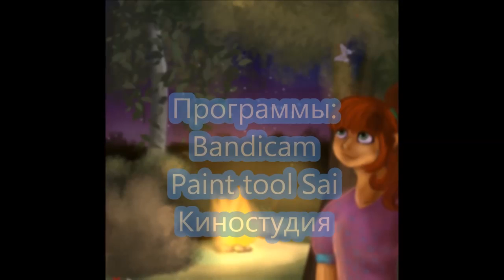Military History - 1 сезон 4 серия "Полк НКВД" (Военная история приключения на войне))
ВНИМАНИЕ!!! Это видео может оказаться неприемливым для некоторых пользователей в некоторых моментах (13+)
Злата оплакивает раненого Азбеста, но советские солдаты делают свое дело. Они продолжают избивать предательницу.
Встретив свою давнюю "подругу" - предательницу жизнь Лилии на войне начинает меняться.
СКАЙП --  biliard_light_katya
Что ж, смотрите долгожданную 4 серию Милитари Хистори приключения на войне!